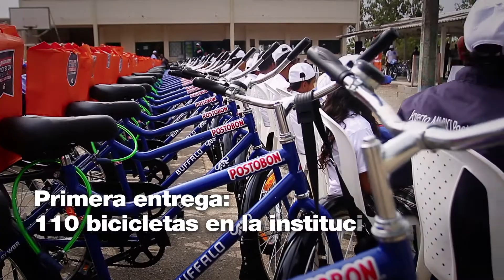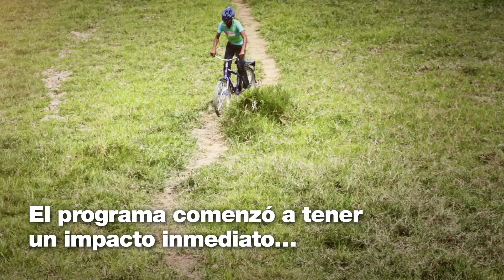Proyecto Mi Bici - Postobón S.A.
Cubrimiento de la entrega de bicicletas por parte de Postobón S.A. en el Urabá antioqueño. Un programa de la iniciativa "uno más todos, juntos por la transformación"

Agradecimientos especiales a World Bicycle Relief.
Cubrimiento, edición del contenido y acompañamiento por Latitud Comunicaciones.